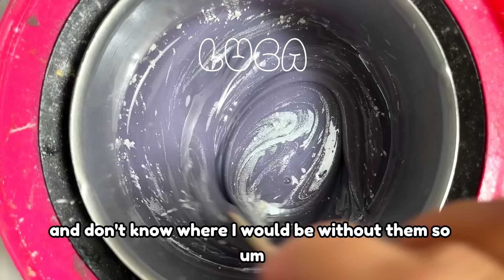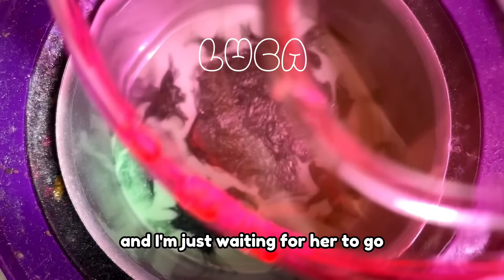🌈✨ Satisfying Waxing Storytime ✨😲 #761 I gave up a plane seat for a baby